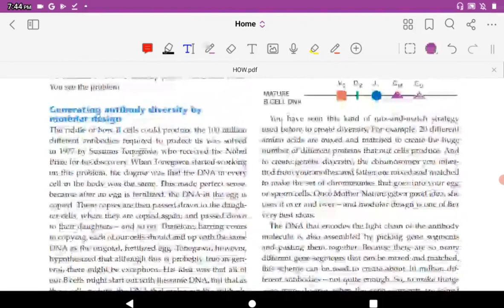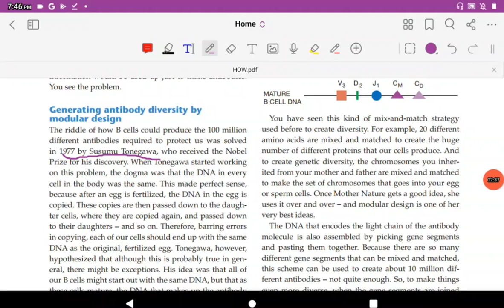Immunology made easy 16 "The Adaptive Immune System 5"